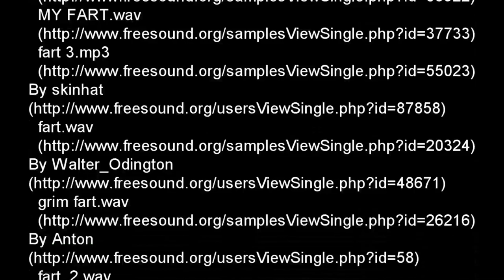WFRT News - Hermitcraft News & UHC 6 Coverage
The WFRT News team provides coverage of Hermitcraft news in general and special coverage of the first ever Hermitcraft UltraHardCore competition.

Sadly I am currently NOT able to continue recording Hermitcraft OR KSP until I get some parts to rebuild a new machine from this PCPartPicker part list

There is a pitchinbox widget on the "TFC tip jar" section of my donate page
that is set up to handle this for anyone who cares to help make this possible.

I've decided to add incentive for the fund raiser for my brother's family.  If it reaches the goal of $5,000 US Dollars then I will make a video of me shaving my beard!!

(the donate button for this is the one at the top of the page)

When my internet starts working good enough again I'll be resuming fundraiser livestreams

Music & sounds:

By mansardian
News Background.wav

Samples used from Freesound